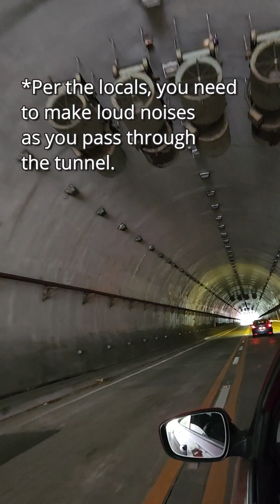Roadschooling - Kaybiang Tunnel & Patungan Cove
Join us as we visit the famous Kaybiang Tunnel.

According to the locals, you need to make noises as you pass through the tunnel.

We continued the roadtrip to Patungan Cove. It would need a boat ride to access but we were able to take a tricycle going out. 🏖

For freelancing, VA questions, and/or Homeschooling questions, PM me on messenger: m.me/authorchips